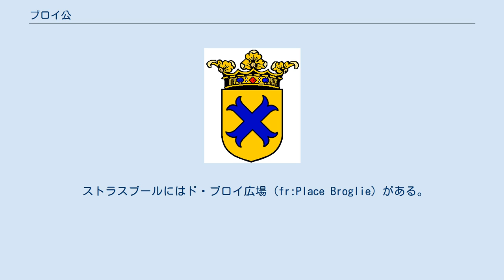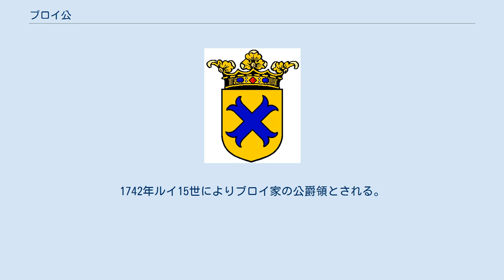ブロイ公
ブロイ公の紋章 (X十字空色紋) ブロイ公（ブロイこう、フランス語: duc de Broglie）は、イタリア、ピエモンテ州に起源を持つフランス貴族。
ブルボン朝時代の1643年にフランスへ移住した。
フランス軍元帥 (maréchal de France) を3人、フランス学士院会員を複数、ノーベル賞科学者を1人輩出している。
 軍人のフランソワ・マリー (François-Marie) がフランスに来て、伯爵（ブロイ伯、comte de Broglie）の地位を与えられた。
その孫で同名のフランソワ＝マリーが1742年、公爵を与えられている。
 ブロイの名はイタリア語に起源を持ち、フランス語には珍しい/brœj/という発音になる。
仮に本来のフランス語に近い綴りにすればBreuil、英語ならBroyとなる。
 ストラスブールにはド・ブロイ広場 (fr:Place Broglie) がある。
18世紀にここを再建した初代ブロイ公フランソワ・マリーにちなんで名づけられた。
 オート＝ノルマンディー地域圏ウール県の村。
人口千人程度。
1742年ルイ15世によりブロイ家の公爵領とされる。
ブロイ家の者が村長を務めたこともある。